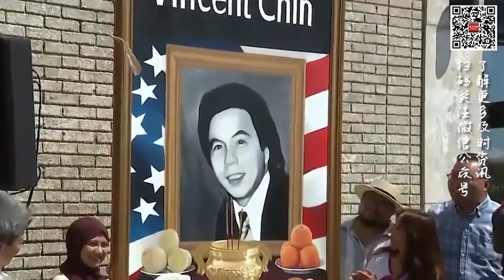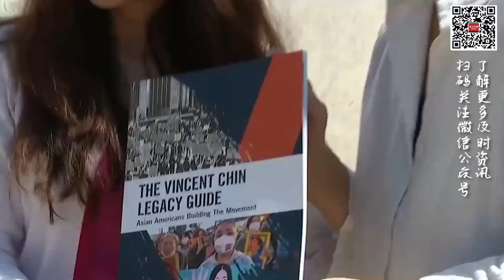民众和社区可以从种族仇恨及犯罪中获得疗愈吗？